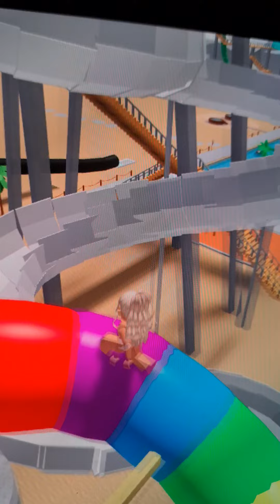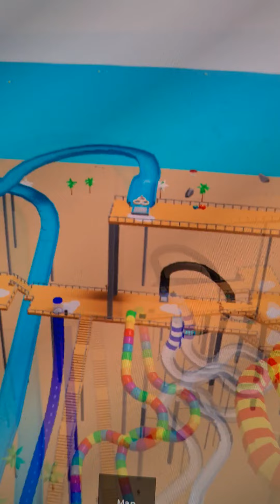funniest watermark P2